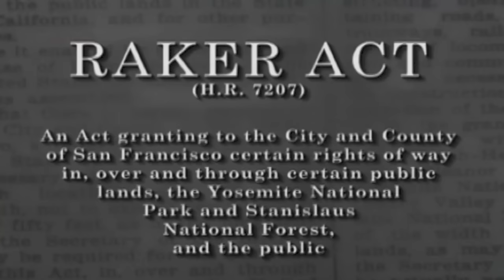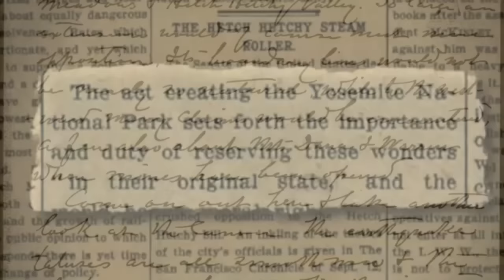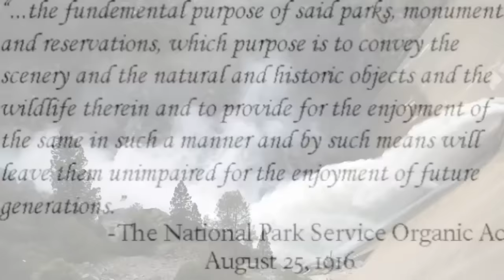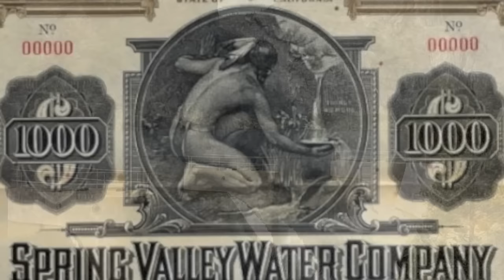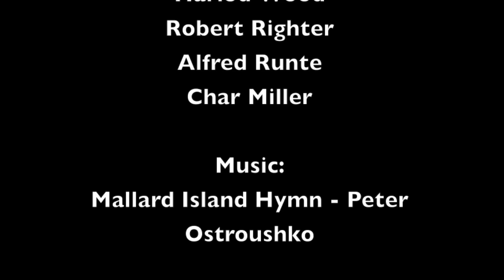[NHD Documentary 2013] Dam It? Hetch Hetchy's Impact on the Environmental Movement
Group Documentary
National Qualifiers
Kim Nguyen & Emily Stanley